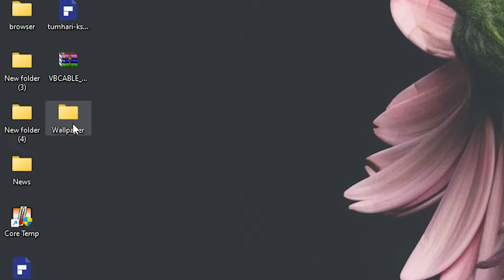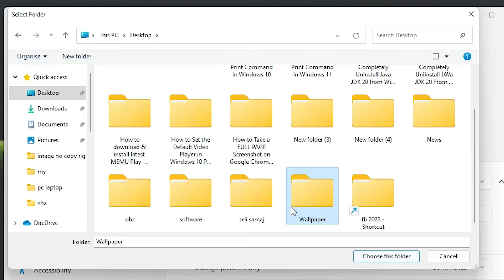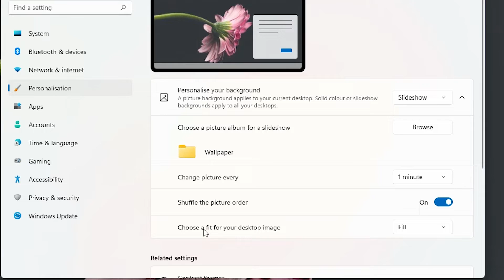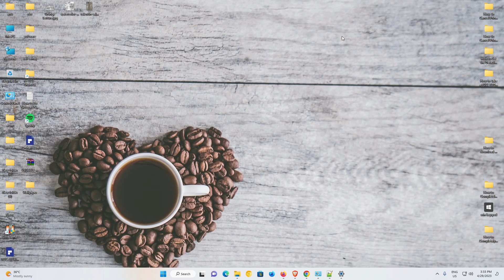How to Change Wallpaper Automatically in Windows 11 PC or Laptop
In this tutorial, we will show you how to change your wallpaper automatically in Windows 11 on your PC or laptop. Customizing your desktop background with a rotating wallpaper collection can bring a fresh and dynamic look to your Windows 11 experience.

With the new features and interface of Windows 11, setting up automatic wallpaper changes has become even more streamlined. We will guide you through the process of accessing the Windows 11 settings, selecting a wallpaper folder, and configuring the frequency and order of wallpaper rotation.

Whether you want to display your favorite photos, stunning landscapes, or inspirational quotes, setting up automatic wallpaper changes can add a touch of personalization to your Windows 11 desktop. Imagine waking up to a new wallpaper every day or having your desktop reflect different moods or seasons.

Join us as we explore the step-by-step instructions for changing your wallpaper automatically in Windows 11. This tutorial is suitable for users of all levels, from beginners to experienced Windows enthusiasts.